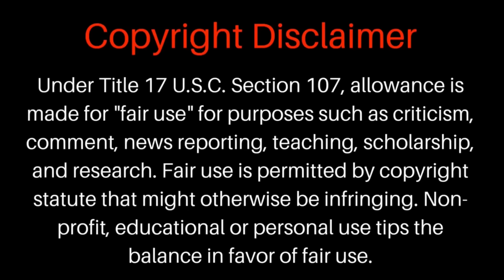அழிந்துபோன பயங்கரமான 10 ராட்சத விலங்குகள் 2024/10 Dangerous Extinct Giant Animals Tamil/Dee Amazing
This Video about strongest prehistoric animals in the world in Tamil.
And some deadly animals you'll be glad to know are extinct!
Dinosaurs may have ruled the earth but before them there was lot of most dangerous animals luring in the wild.

00:00 Intro
00:40 Helicorpion
01:30 Smilodon
02:34 Terror Birds
03:24 Gigantopithecus
04:09 Meganeura
04:58 Deinosuchus
05:47 Mosasaurus
06:25 Titanoboa
07:16 Megalodon
07:49 T Rex
08:38 Outro

1) This video has no negative impact on the original works(It would be actually positive for them).

2) This video used for motivational and educational purposes